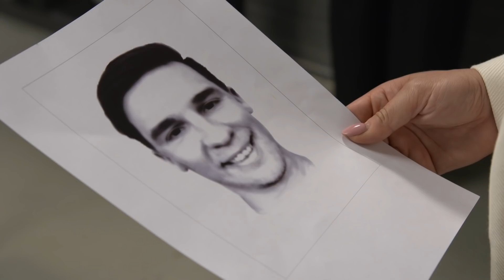Tervetuloa Salkkareihin, Mikko Virtanen! | Salatut elämät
Mikko Virtanen hyppää mukaan Salattuihin elämiin ja näyttelee Lauri Rossia.

Salatut elämät eli Salkkarit on Suomen pitkäikäisin päivittäisdraama. Katsojat ovat saaneet seurata Pihlajakatu 23 -osoitteen monenmoisten asukkaiden värikkäitä elämänvaiheita jo 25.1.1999 alkaen MTV3-kanavalla. Sarjaa tuottaa Fremantle Finland. Salkkareita kuvataan Konalan-studiossa sekä ympäri Helsinkiä.

Sarjan hahmot (Kausi 2020)

Ismo Laitela (Esko Kovero)
Kalle Laitela (Pete Lattu)

Ulla Taalasmaa (Maija-Liisa Peuhu)
Kari Taalasmaa (Tommi Taurula)
Benjamin Taalasmaa (Aaron Bojang)
Elina Taalasmaa (Inna Tähkänen)

Aki Nikkinen (Sami Uotila)

Jiri Viitamäki (Mikko Parikka)
Eva Tamminen (Tiia Elg)
Nella Tamminen (Emma Nopanen)
Severi Sievinen (Roope Puhakka)
Lasse Sievinen (Timo Jurkka)
Jere Sievinen (Aku Sipola)

Iida Mustonen (Pinja Kanon)
Jutta Korhonen (Maarit Poussa)

Aino Kaukovaara (Jasmin Voutilainen)
Sampo Kaukovaara (Sampsa Tuomala)

Viola Helenius (Vivi Wahlström)
Aaro Vaalanne (Teemu Lehtilä)
Linda Eerikäinen (Monika Lindeman)

Noel Axelsson (Jarkko Miettinen)

Dahlia Mustavaara (Inkeri Mertanen)
Gunnar Mustavaara (Raimo Grönberg)
Sabrina Mustavaara (Ilona Chevakova)
Camilla Mustavaara (Nora Rinne)

Mira Jokinen (Olga Heikkala)
Ressu Mattila (Pablo Ounaskari)
Anna Ihalainen (Julia Korpinen)

Miki Kajander (Konsta Hietanen)
Susu Honkanen (Tuuli Mattila)
Laila Kajander (Sofia Lehtinen)
Matias Kajander (Elmeri Ylä-Rautio)

Samuli Palokoski (Ville Kettunen)